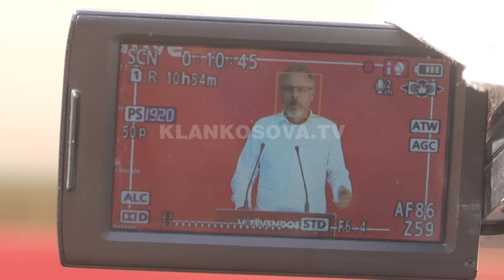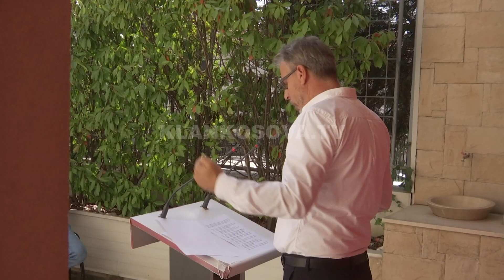VV vazhdon ta vlerësojë si të dëmshme ujdinë e Shtëpisë së Bardhë - 20.09.2020 - Klan Kosova